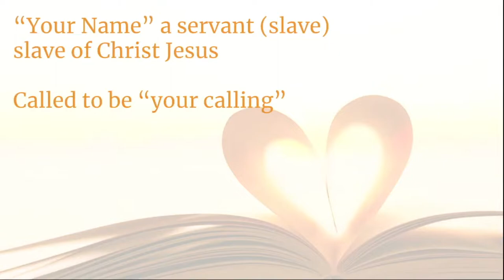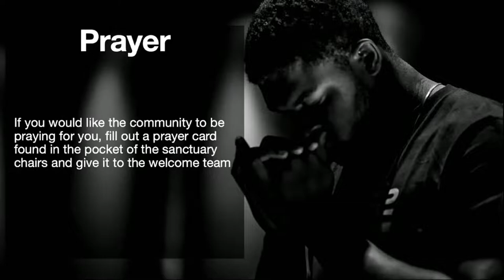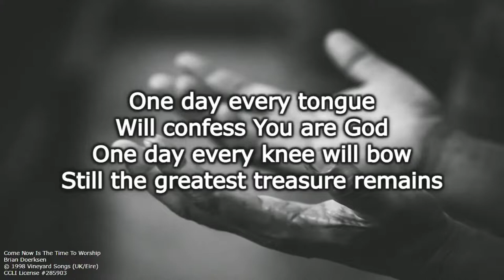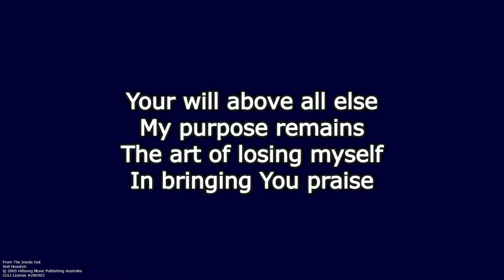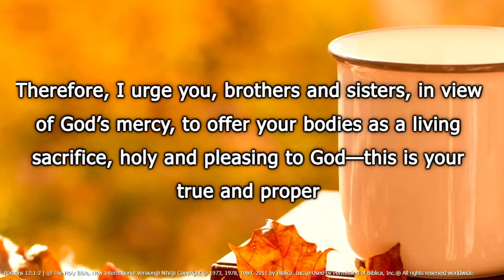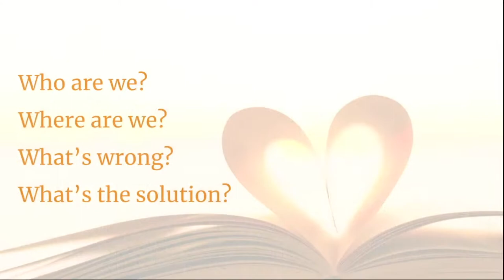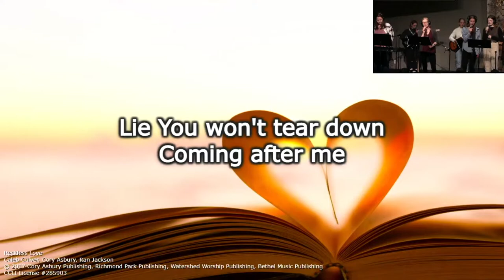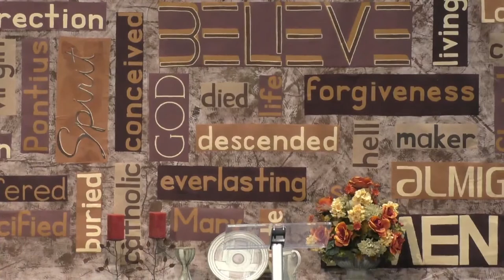In Spirit & In Truth: "Living Sacrifice"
This is an essential connection between offering a sacrifice and the worship of God. Sacrifice is pictured in the story of Cain and Abel in Genesis and culminates in the book of Revelation. As Christians, if Jesus has offered himself as the final and finished sacrifice, then what role does sacrifice play in our worship? Paul offers us an answer that moves away from simply giving a token offering. It is our life God desires.